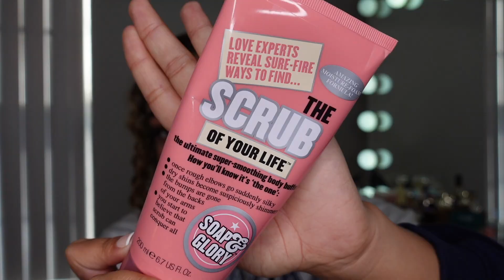MY EVERYDAY "SMELL GOOD" HYGIENE ROUTINE +TIPS!